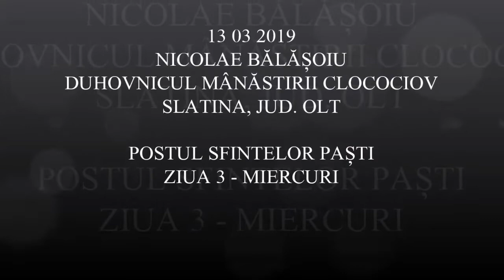20190313 NICOLAE BALASOIU – POSTUL SFINTELOR PASTI ZIUA 3 MIERCURI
20190313 NICOLAE BALASOIU – POSTUL SFINTELOR PASTI ZIUA 3 MIERCURI